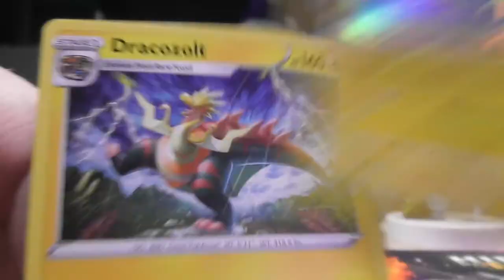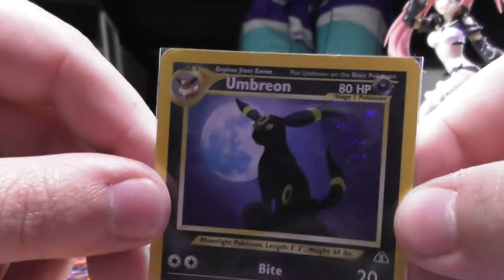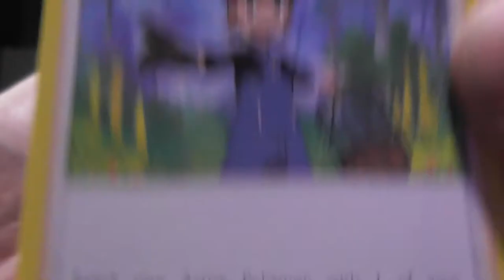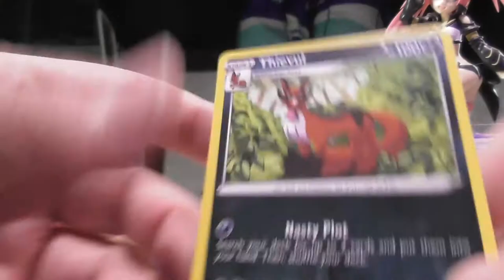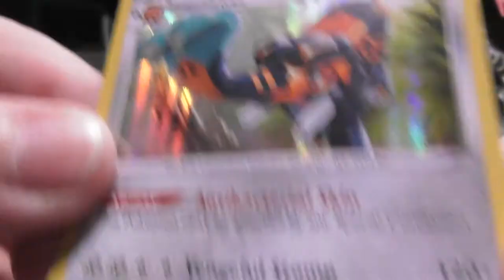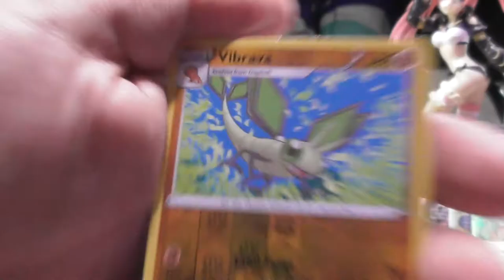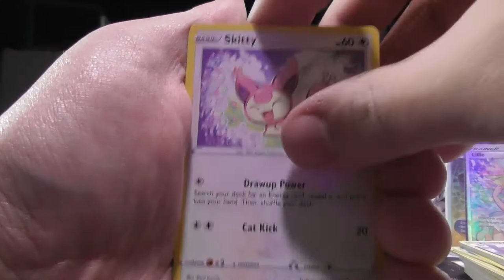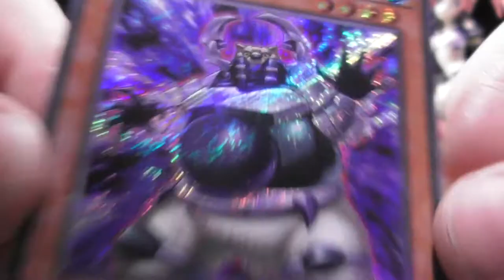Opening Darkness Ablaze BEFORE RELEASE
Are you following me on twitch yet? no?! DO IT!

Managing to be a dude who is opening darkness ablaze before release is pretty cool, but I spend a lot of money. Share my video so I can one day make back a fiftieth of what I've spent.